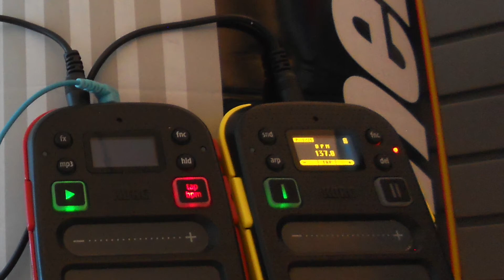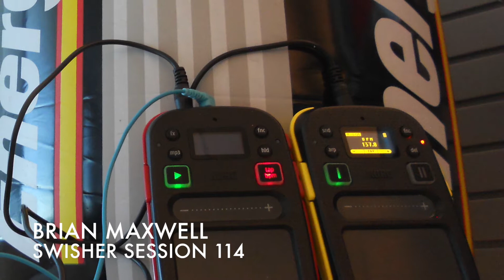114 - Korg Kaossilator 2 and Mini Kaoss Pad 2 - swisher session 114 - Brian Maxwell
BRIAN MAXWELL
SWISHER SESSION 114
recorded using KORG kaossilator 2 and minikaoss pad 2.
A weekly session of korg kaossilator 2 and korg mini kaosspad 2 music. full of hard hitting drum loops, synth arpeggios and throbbing basslines. give it a listen and have fun!